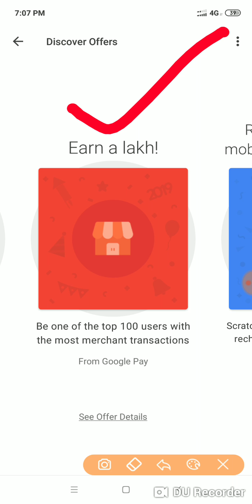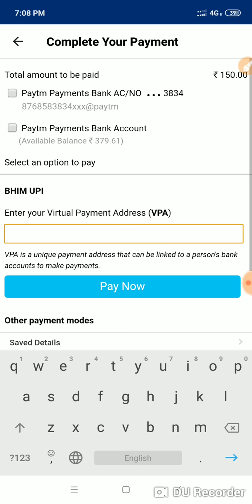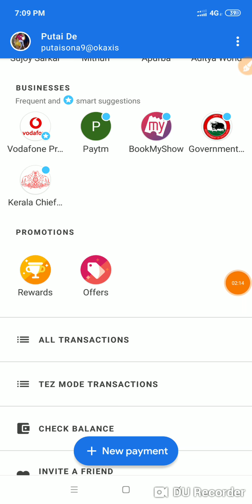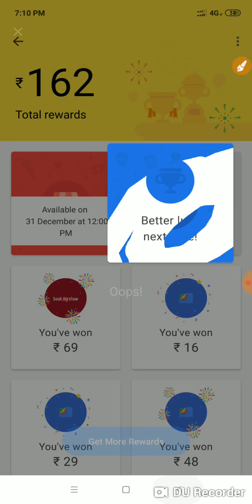GOOGLE PAY 1 LAKH SCARTCH CARD কোনো MARCHENT ACCOUNT ছাড়াই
✳BENGALI EARNING VIDEO

🔴BENGALI MOVIE LINK👉
BENGALI MOVIE LOVER
Bengali movie lover official

🔷HINDI MOVIE LINK👉

HINDI MOVIE LOVER
hindi movie lover official

✡SOUTH MOVIE LINK👉

SOUTH MOVIE LOVER
south movie lover official

✴ENGLISH MOVIE LINK👉

ENGLISH MOVIE LOVER
English movie lover official

⚛BENGALI WEB SERIEZ👉

WEB SERIEZ LOVER
web seriez lover official

✴ENGLISH WEB SERIEZ👉

ENGLISH WEB SERIEZ LOVOER
ENGLISH WEB SERIEZ LOVER